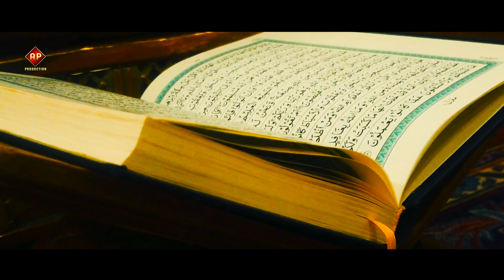New Punjabi Naat 2022_Hun Te Sad Le Kol Madine Walarya_Mrs Dr Ghulam Nabi Aryan_Azeem Production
Vocal : Mrs Dr. Ghulam Nabi Aryan
Director : H.M.Muzammil
Camera Man : H.M.Muzammil
Recordist : Azeem Muzammil
Video Edit :  M.Abid
Lyrics : Ali Younas UK
Special Thanks : Ustad Shujat Ali Khan Qawal
Audio // Video : Azeem Production
Lable : Azeem Production  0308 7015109
Audio Video Recording & Releasing Studio
Tilawat . Naat . Naqabat . Taqreer . Azan . Qawali . Song . Adds . Acadmy  . Noha . Ghazal .
Thank You    Jazak Allah
Channel Link : UCicgquqns6zusmMfBBCDmPQ